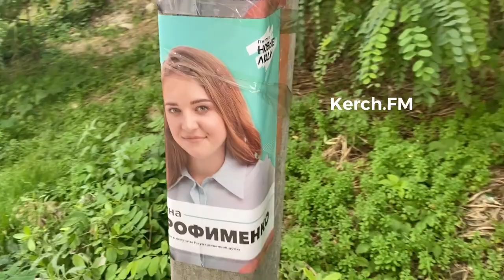На каждом столбе: в Керчи на Театральной кандидат в депутаты ГД обклеил своей рекламой всю улицу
В Керчи 13 сентября улица Театральная усыпана агитационными листовками с символикой партии «Новые Люди» и изображением кандидата в депутаты Государственной Думы Анны Трофименко. Фотографию кандидата расклеили на каждом столбе. Стоит отметить, что некоторые листовки уже сорвали и они раскиданы по улице.

Отметим, что качество листовок хорошее и заказано явно в типографии.